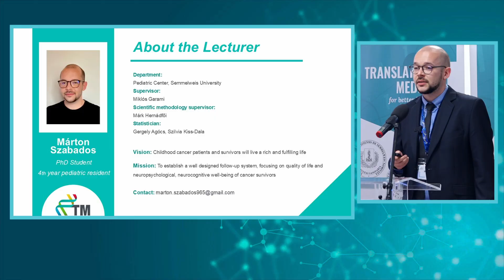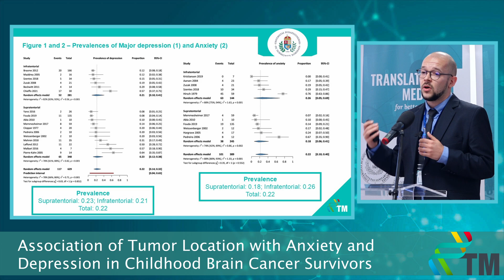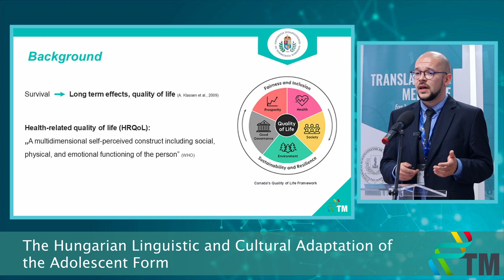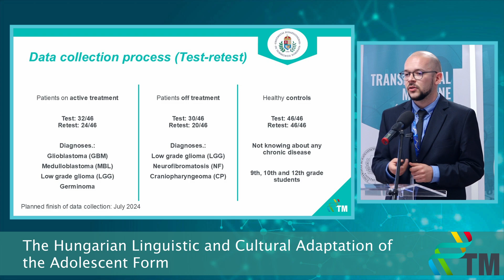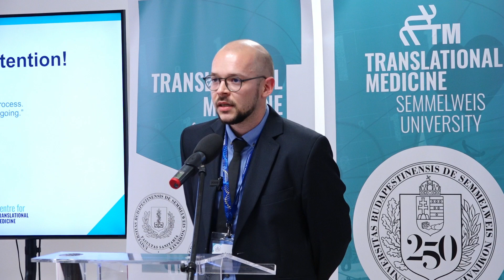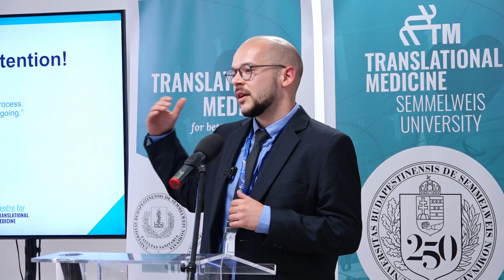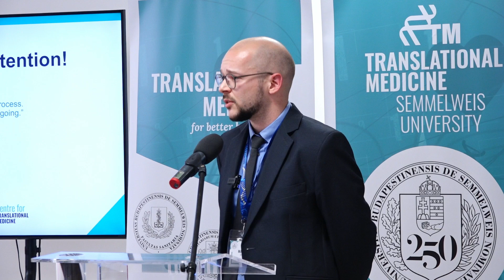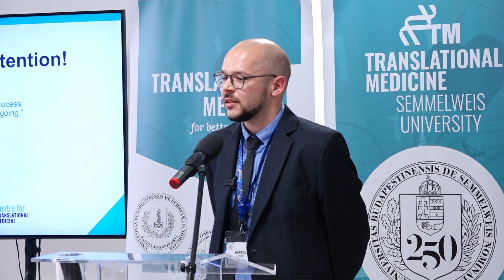Complex Exam - Márton Szabados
Predicting the occurrence of affective disorders based on brain tumor localization in children.
Complex exam of the PhD students of the Centre for Translational Medicine, Semmelweis University.

I am a 1st year PhD student in the Centre for Translational Medicine, and a 3rd year resident in the 2nd Department of Pediatrics, Semmelweis University. My main interest is in pediatric oncology and oncopsychology. One of my main topics is focusing on the changes of the mental health through pediatric cancer experience. Cancer treatments have several adverse effects, and one, that can occur in short and long term also, are the neurocognitive and psychiatric deficits. We are performing a systematic review with a meta-analysis in this topic. My future plan is to establish a well-managed follow-up system for the mental health of the pediatric cancer survivors.